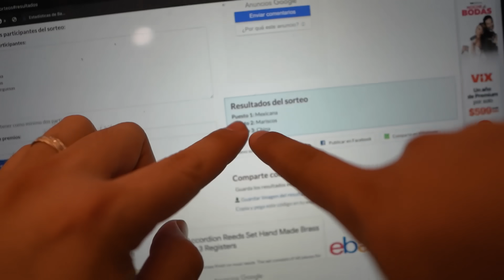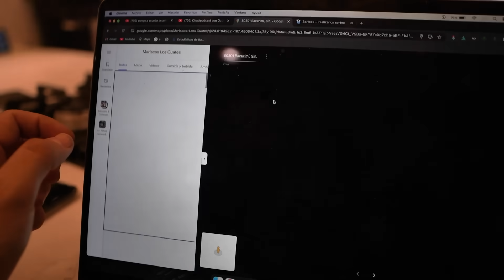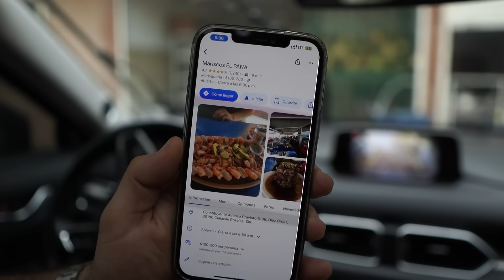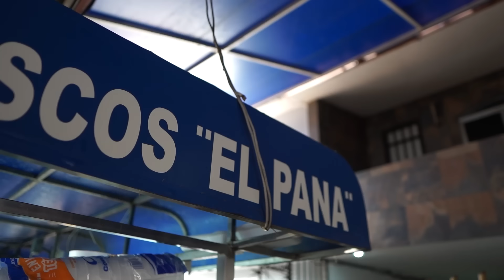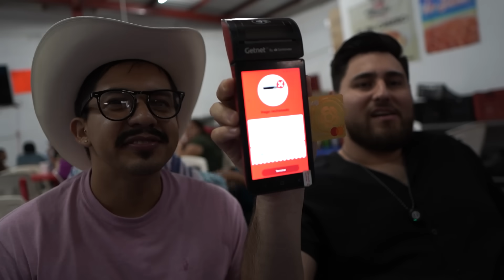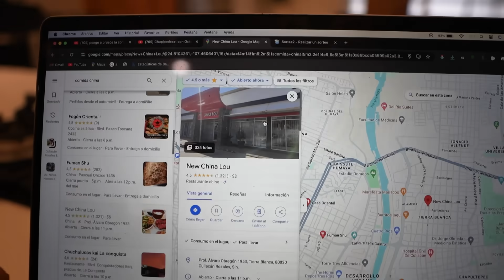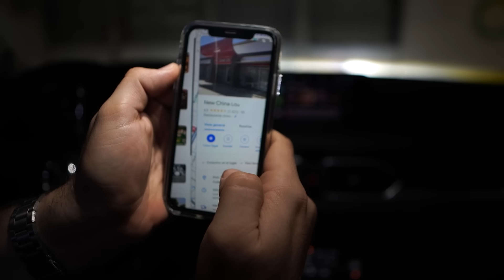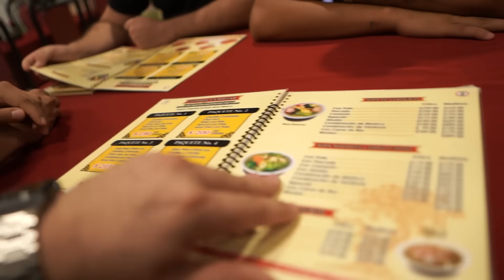PROBÉ los RESTAURANTES con MEJORES RESEÑAS ⭐️ ¿Valen la pena?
Comiendo en los mejores restaurantes de Culiacán, en verdad son tan buenos como dicen? Compruébalo en este video